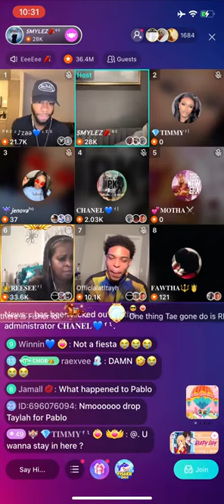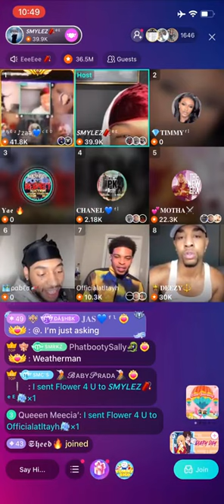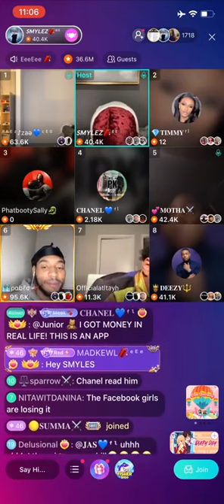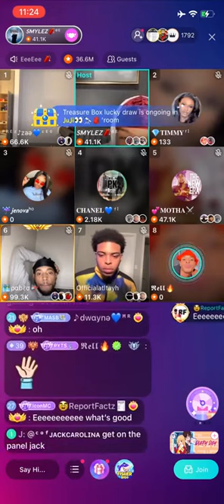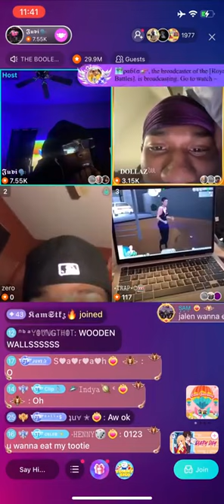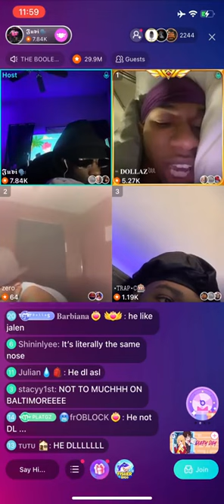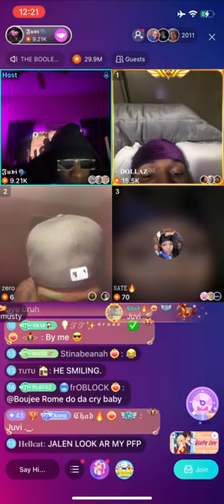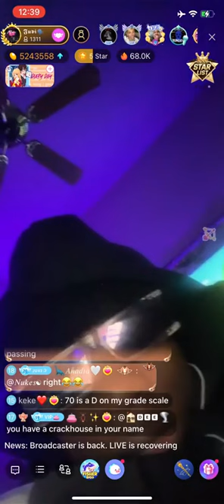1/13/2021 JENOVA & TAE VS BIG MO | SAUCY RELL VS ATL TAY, ZAE| Ft THE BOOLEYS, SMYELZ,JALEN,JUVI